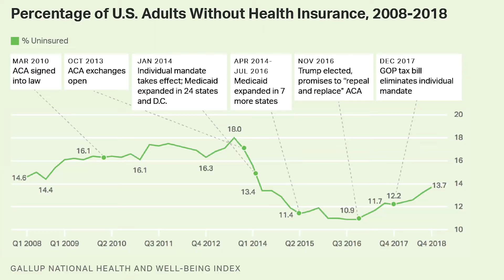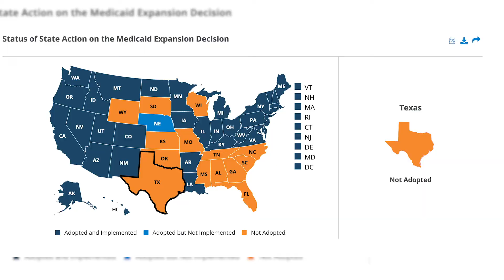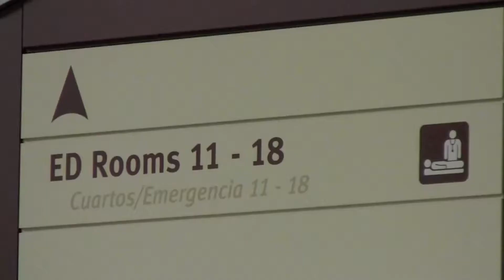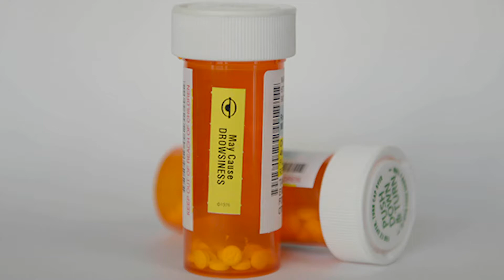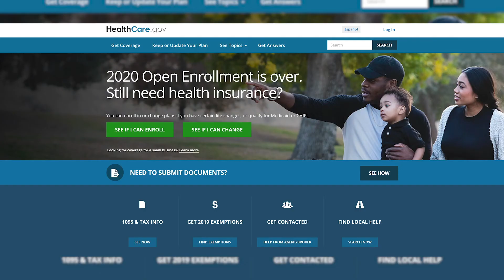Lack of Health Insurance Among Young Adults and College Students